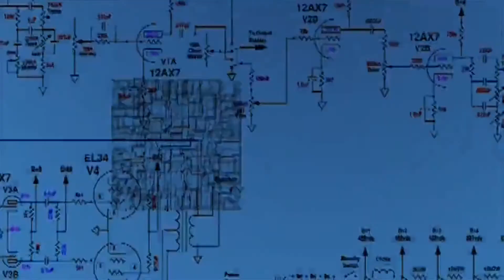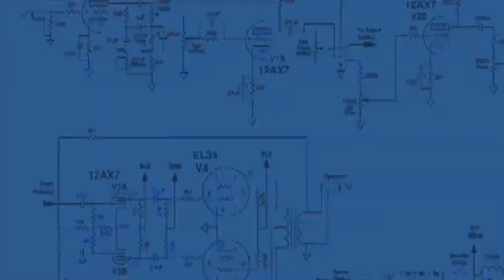Connected (EDM Mix 2018)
Connected
Schrödis Soundbar